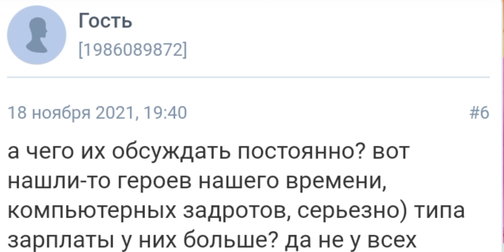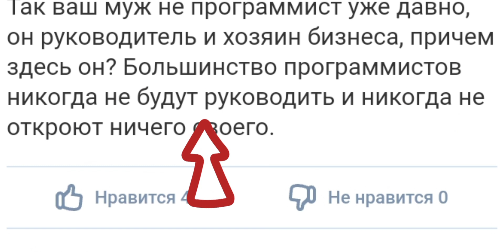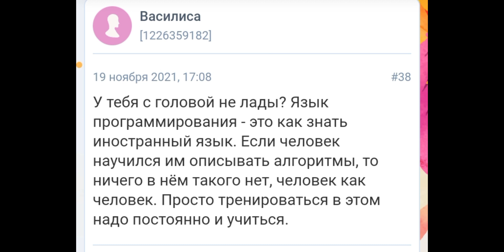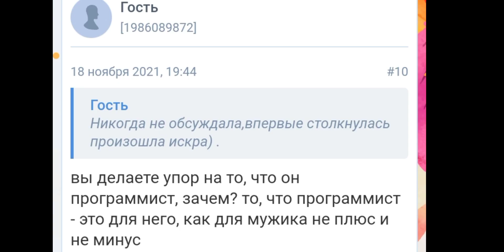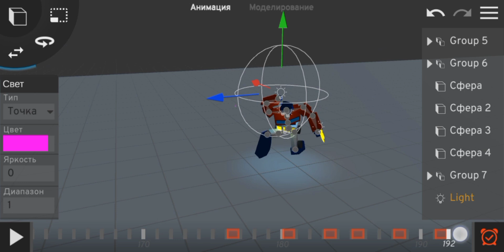обсуждение программистов на женских форумах. это кринж.